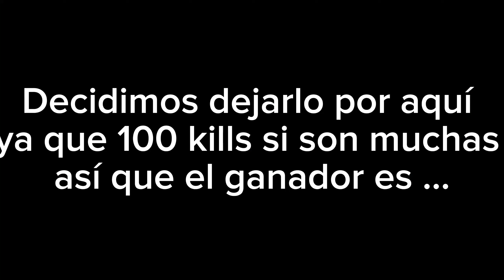PvP a OTS | Remaster - Nuke Town